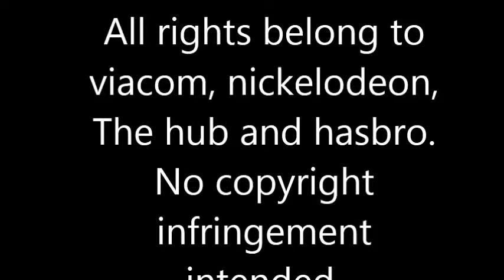What I Think About Jersey Girl (2004 Version)